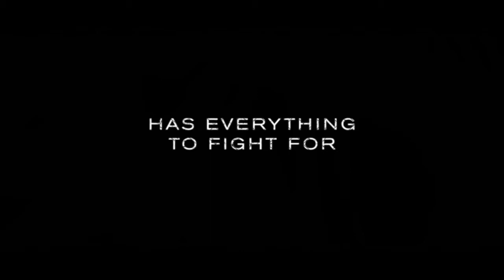A Prayer Before Down | Official trailer| TKB Presents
Based on the true life experience of Billy Moore who survived his Thai prison ordeal by becoming a Muay Thai boxing champion.
Director: Jean-Stéphane Sauvaire
Stars: Joe Cole, Vithaya Pansringarm, Panya Yimmumphai, Nicolas Shake